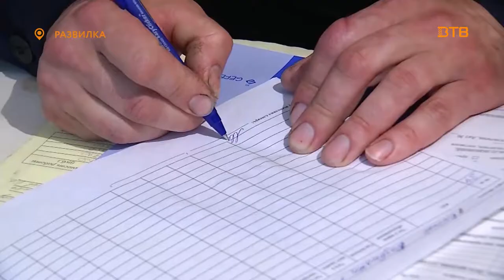Новости телеканала Видное-ТВ (27.08.2019 - вторник)